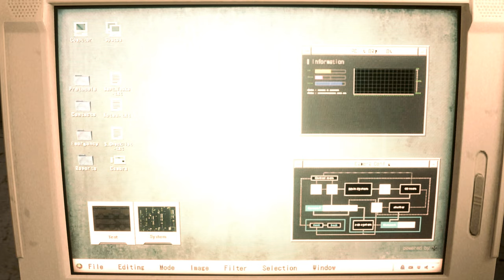Re2 Claire Redfield Broody Kiss outfit 『Biohazard 2 mod』 Resident Evil 2 Remake mod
support

Created by Juan tapia

Mod shop
Sorry